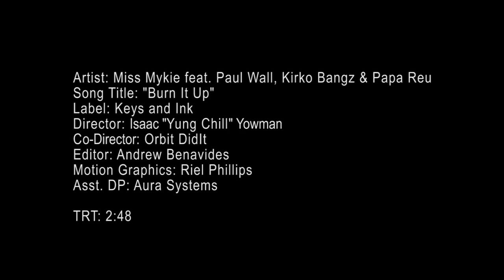Miss Mykie w/ Paul Wall X Kirko Bangz X Papa Reu "Burn It Up" [Official Video]